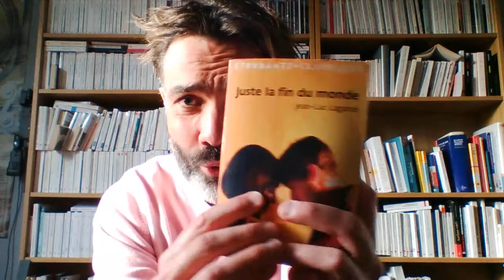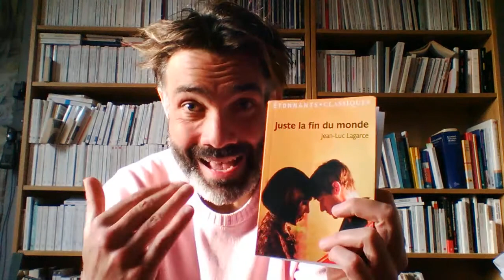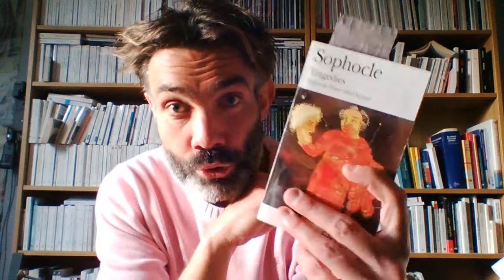Juste la fin du monde, J.L Lagarce, le prologue, partie 1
A destination des élèves de 1ère, début de l'analyse du prologue de la pièce de J.L Lagarce "Juste la fin du monde": le titre, les personnages, les indices de temps.